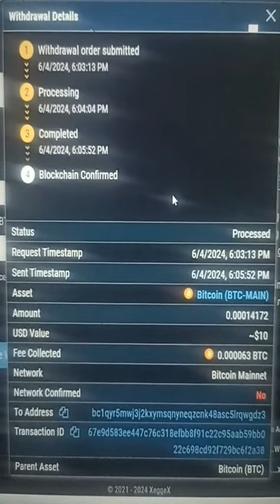Самый ИНФОРМАТИВНЫЙ ВЫВОД средств в КРИПТО Кошельке, Обменнике, Бирже и Игре ! Опыт XEGGEX